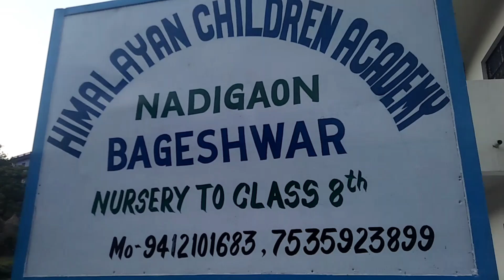# Bageshwar (nadigaon view) beautiful view like share subscribe please